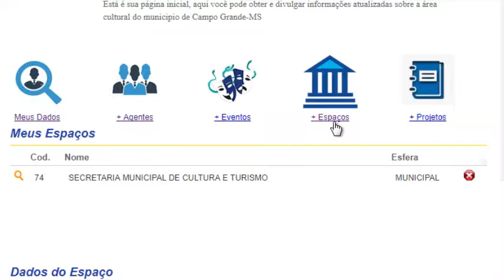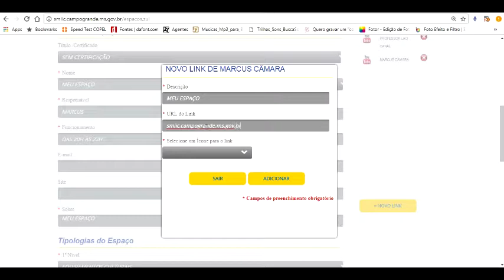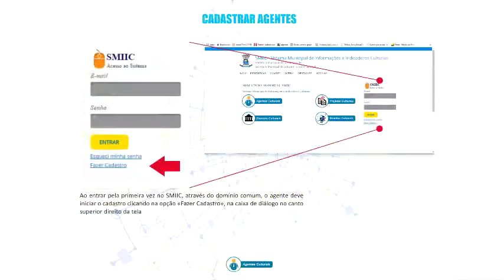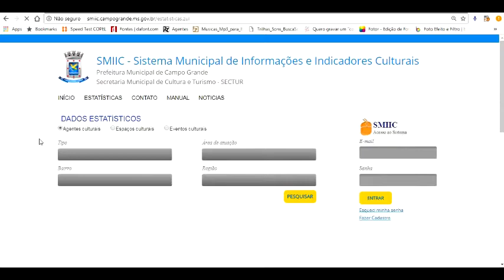SMIIC Manual do usuário 3 espaços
Para cadastrar um espaço, o agente, logado, deve clicar no ícone «+ ESPAÇOS», e preencher os espaços com informações sobre:
NOME = nome do espaço
ESFERA = se particular, empresa, municipal, entidade religiosa, etc.
RESPONSÁVEL = pessoa responsável pelo espaço
CAPACIDADE DE LOTAÇÃO
FUNCIONAMENTO = horário e dias de funcionamento
SOBRE = breve texto sobre o espaço